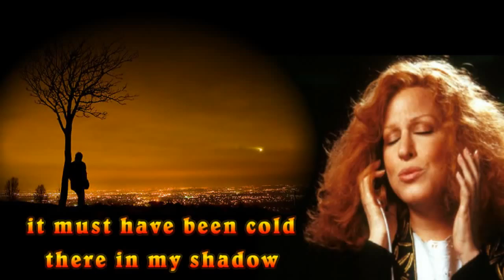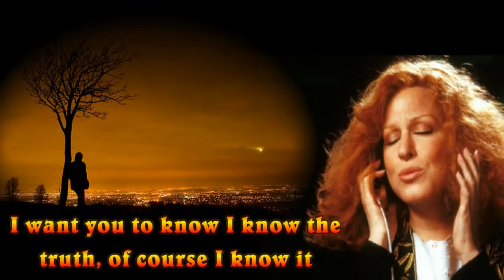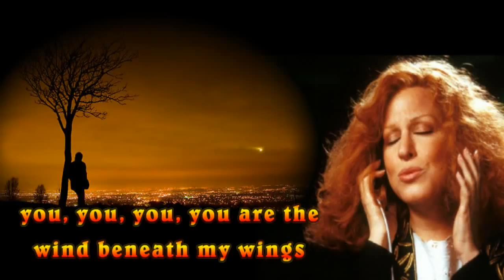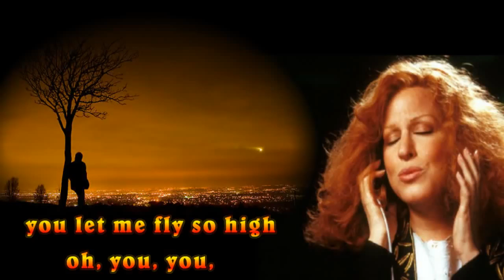Bette Midler-The Wind Beneath My Wings